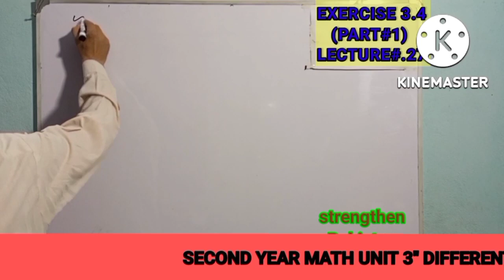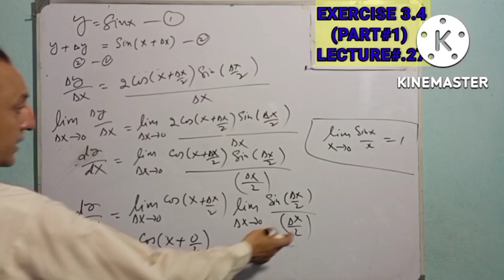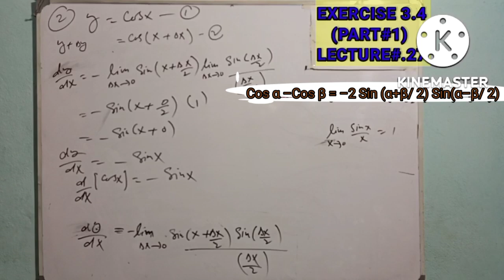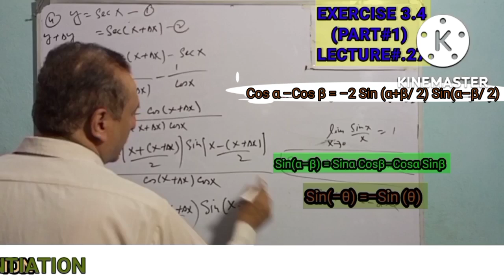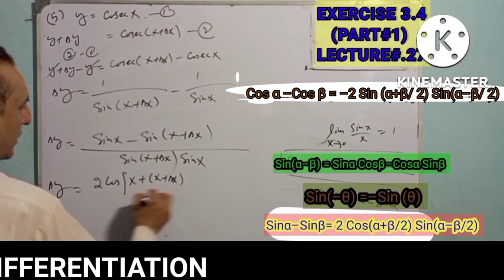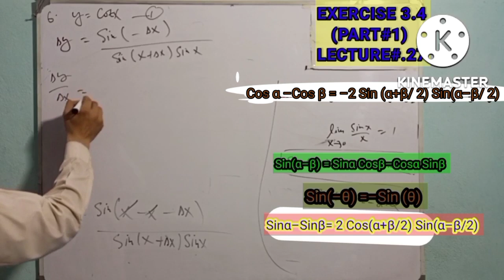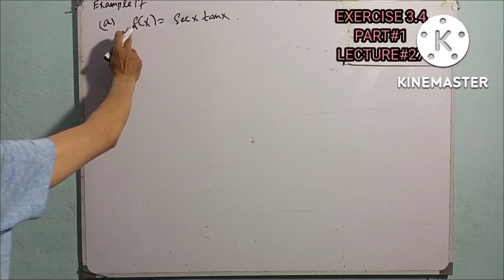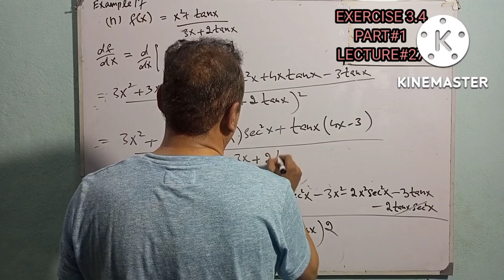LECTURE#27 EXERCISE 3.4 (PART#1)DIFFERENTIATION OF SIN, COS, TAN, SEC, COSEC AND COT 2ND YEAR MATH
LINK OF PLAYLIST OF UNIT 3 SECOND YEAR MATH KPK BOARDS

in this video we derived  differentiation of trigonometric functions sin x, cos x tan x cosecx , sec x and cot x from first principle.